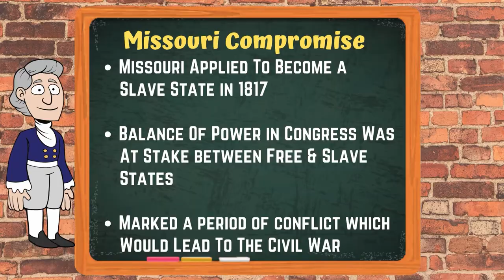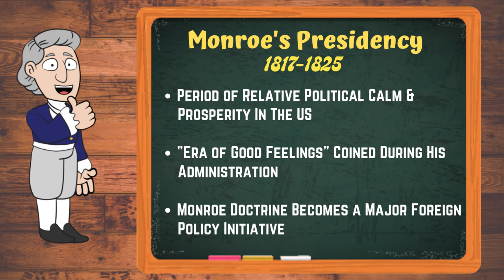James Monroe: 5th President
We explore James Monroe and his presidency from 1817 to 1825. James Monroe is most associated with the “Era of Good Feelings” and the Monroe Doctrine. While there was relative peace and stability in the US, troubles were brewing, as evidenced by the Missouri Compromise and the Panic of 1819. The Monroe Doctrine would prove to be a major and long-lasting foreign policy initiative.

0:00 Election & Cabinet
1:20 Northern Tour of 1817
1:59 Era of Good Feelings
3:18 Missouri Compromise
4:07 Monroe Doctrine